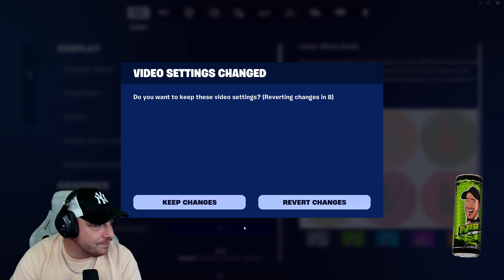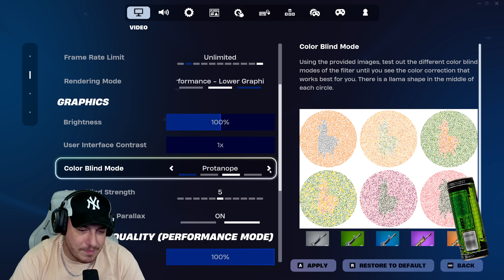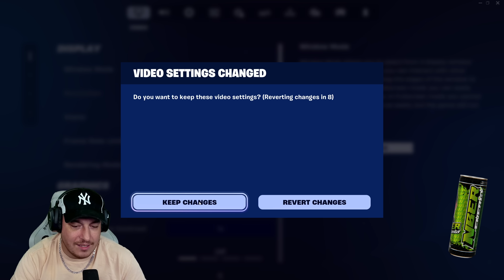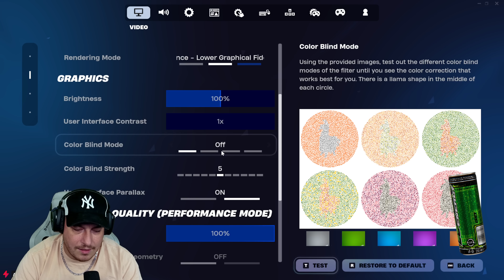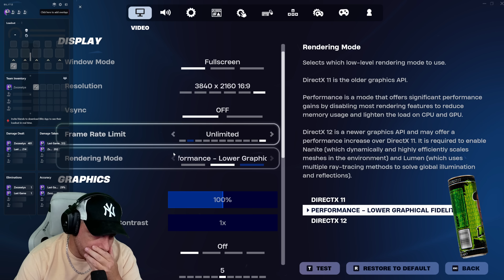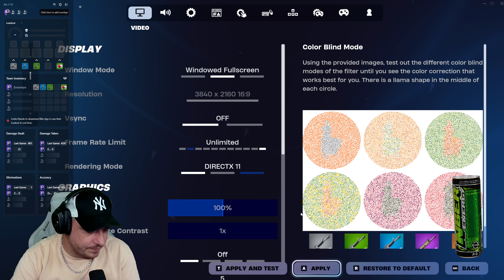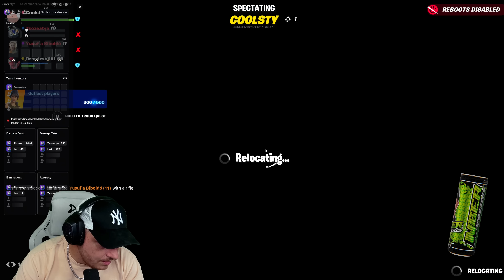CODY VÁLASZTOTTA | Fortnite (2024-10-21)